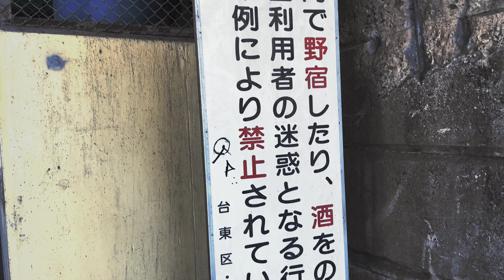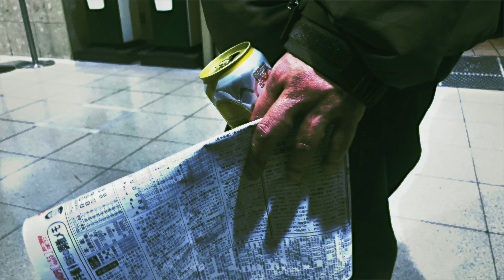おにぎりSUN 『39』 Official Music Video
5thシングル『39』

全てのご迷惑をかけた
お世話になった皆様に
感謝の気持ちを歌い
今のうちに死んでおきました...

そんな曲です